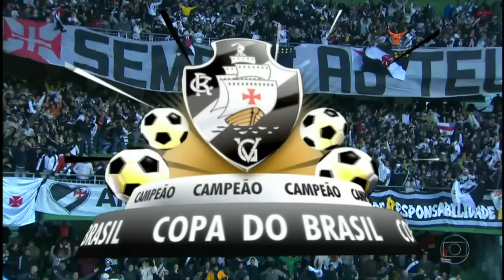Jogo Completo Copa do Brasil 2011 - Coritiba 3x2 Vasco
Final Copa do Brasil, 08/06/2011

Coritiba (Bill, Davi, William) 3 x 2 Vasco da Gama (Alecsandro, Éder Luís)

Estádio: Couto Pereira, Curitiba;PR

Árbitro: Sálvio Spinola Fagundes Filho
Auxiliares: Alessandro Rocha de Matos e Emerson Augusto de  Carvalho

Público: 31.516
Arrecadação: 892.600,00